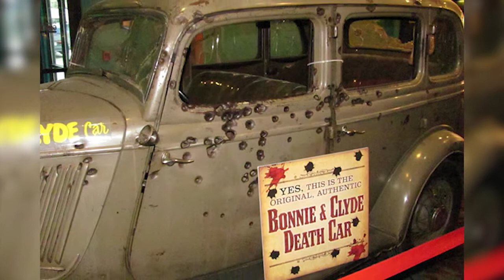Bu Arabalara Binmeye Cesaretiniz Var Mı? En Korkutucu 10 Araba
Bu videoda gizemli, korkutucu ve en lanetli 10 arabayı sizler için derledik. Bir arabadan istediğiniz nedir? Isıtmalı koltuklar mı yoksa elektrikli camlar mı? Ya bu arabalar bizleri ölüm tuzağına düşürüyorsa?
Günümüzde bir yerden başka bir yere ulaşmak için kullanılır arabalar genelde. Kimileri için araba kullanmak bir tutkudur. Kimileri için ise hazin bir son olmuştur araba kullanmak.

En Şaşırtıcı 10 kanalından herkese merhaba. Komik, ilginç, şaşırtıcı, sıra dışı eğitici, gizemli ve akıllara durgunluk veren  konularda günlük videolar üreten bir YouTube kanalıyız.